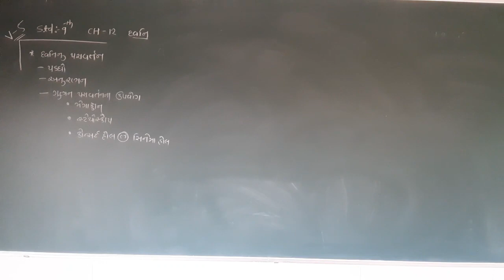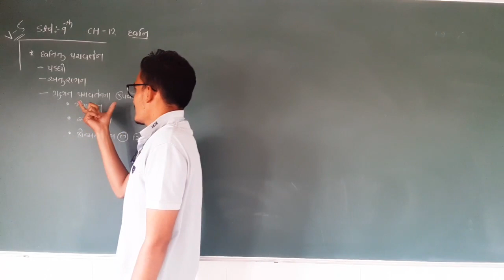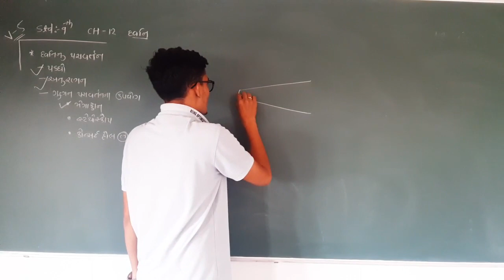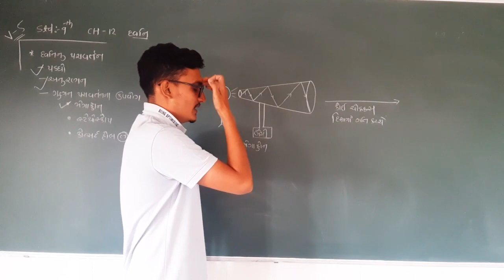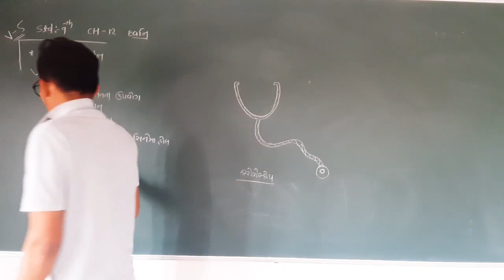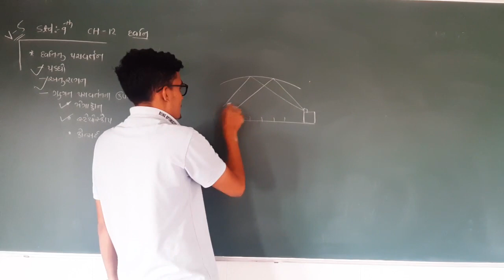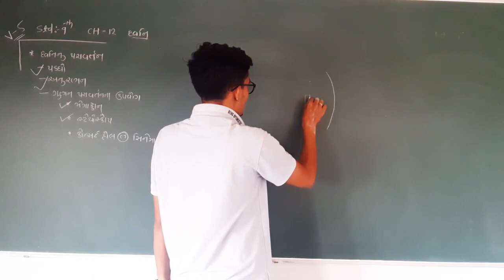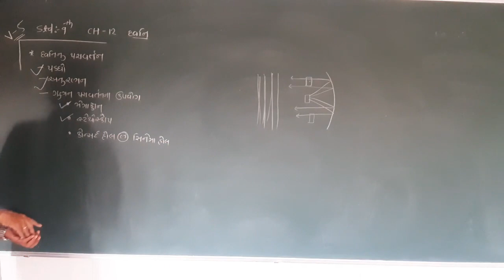Std 9, Science , Ch 12, Lecture 5